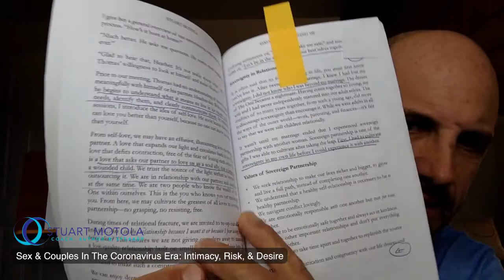Sex In Coronavirus Times Part 2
Couples Who Are Getting It Vs Those Who Are Not -- Flowing With Intimacy, Risk, & Desire.        "Passion in a relationship is commensurate with the amount of uncertainty you can tolerate." (Tony Robbins)